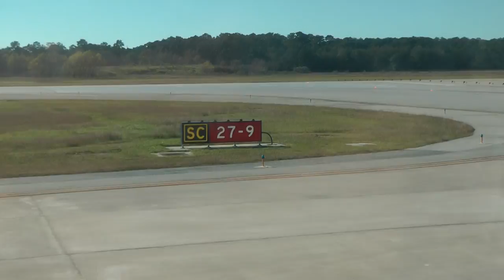United airlines landing and taxi, in Houston Texas from Oaxaca. Jan 2016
Landed in Houston Texas from Oaxaca Mexico.  Was a fast flight and smooth.   Nice airport in Houston with good scenery in this video of airport and tarmac.